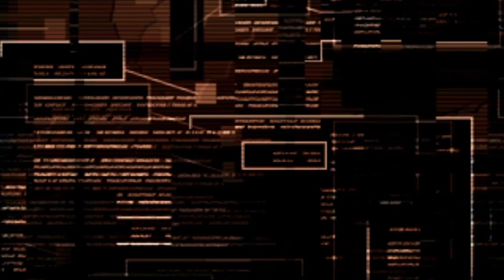C4 Weapon / Advanced Mode VR Guide | MGS1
A guide to completing the C4 Weapon and Advanced modes in Metal Gear Solid VR Missions

I played the Integral version, which besides from being in Japanese is identical to the NTSC version.

Chapters:

0:00 Intro
0:10 Weapon - 1
0:27 Weapon - 2
0:50 Weapon - 3
1:11 Weapon - 4
1:32 Weapon - 5
2:04 Advanced - 1
2:27 Advanced - 2
2:56 Advanced - 3
3:24 Advanced - 4
4:00 Advanced - 5
4:38 Outro

(Metal Gear 2: Solid Snake OST #29)